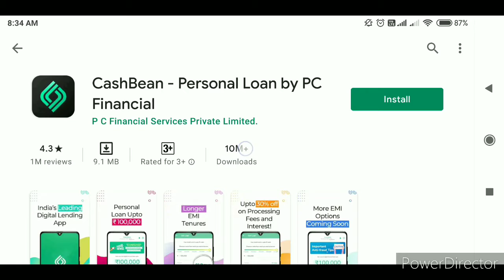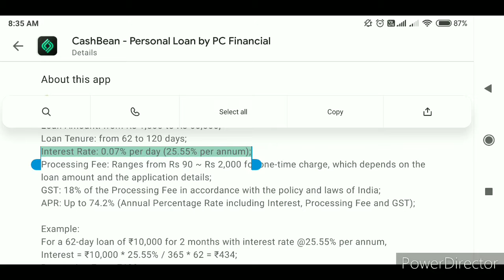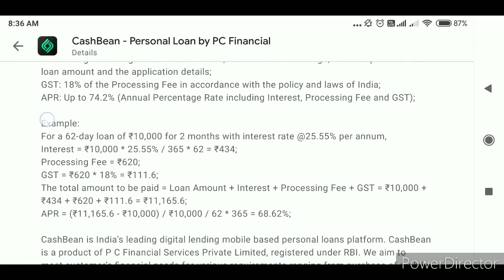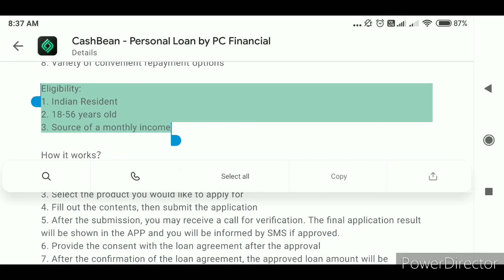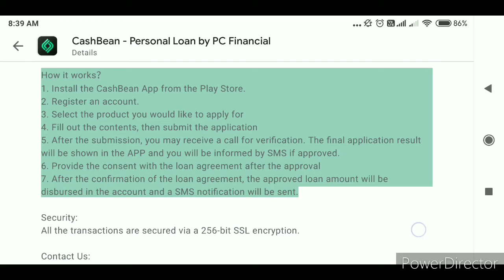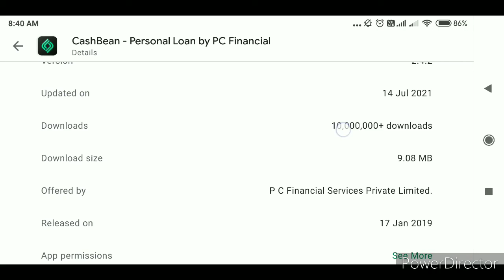CashBean app How to take loan from CashBean app | CashBean app se loan kaise le.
CashBean app link.

Camera for blogging

Tripod in cheap price

Led light

 astrology app details

Dhani app A to Z

Buy on easy EMI

RAZORPAY full details

CESC ELECTRIC bill process

Pf process online

For bike lover

Mintpro app full in details

Rizzle app all process

Helpfull videos for teachers and students

RBL BANK CREDIT CARD PROCESS

Adhaar card online process